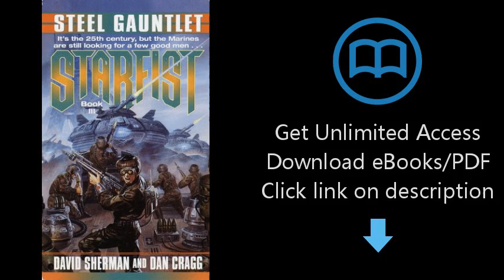Download Steel Gauntlet (Starfist, Book 3) PDF